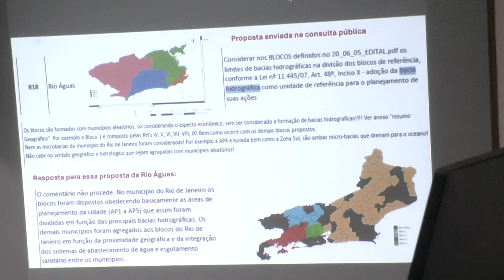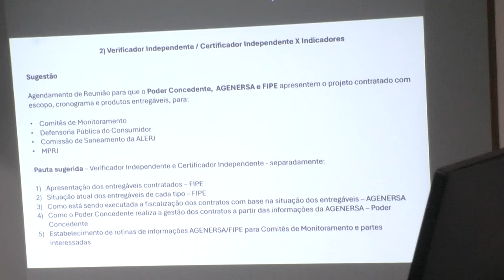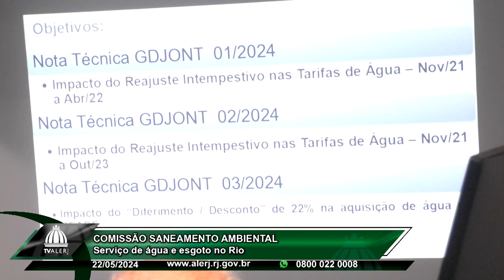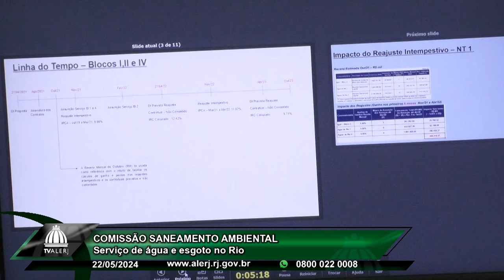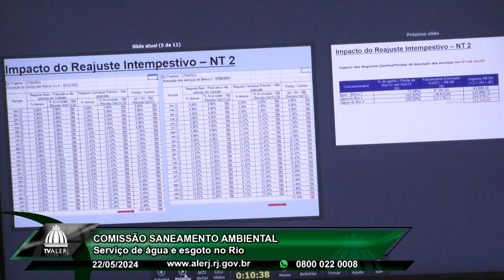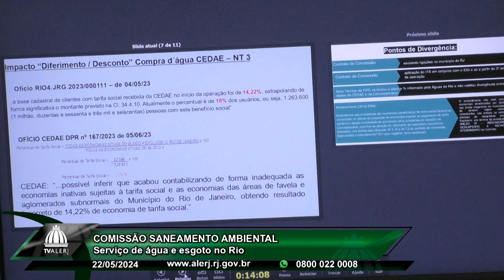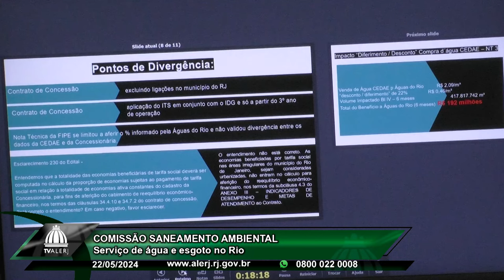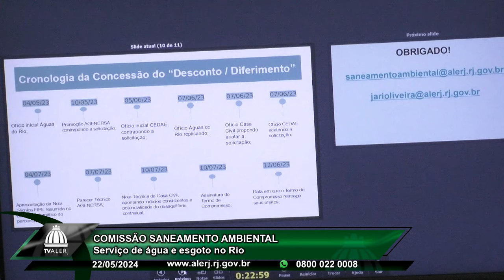Comissão de Saneamento - Fornecimento água e esgoto